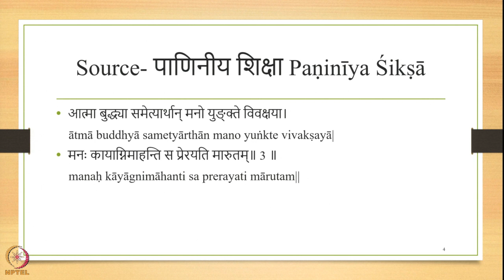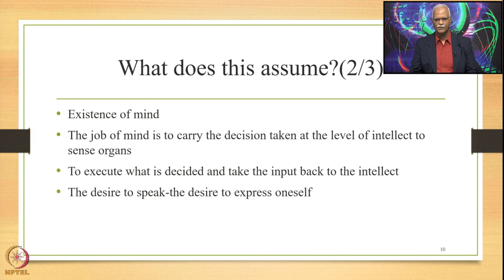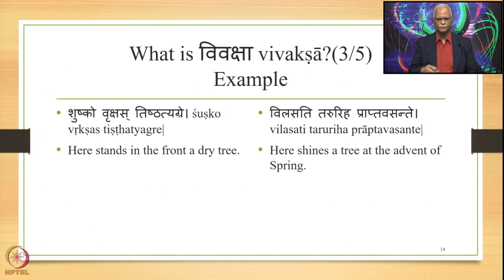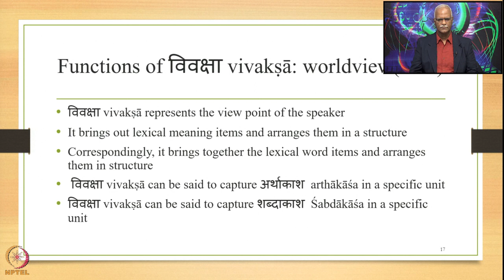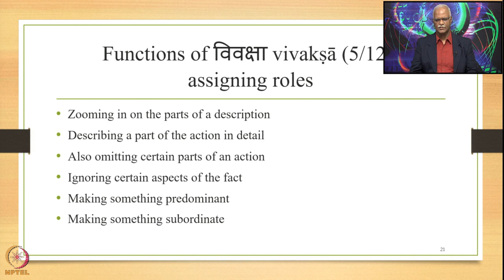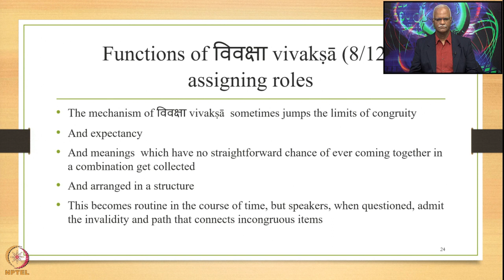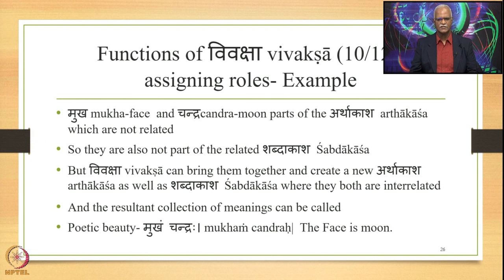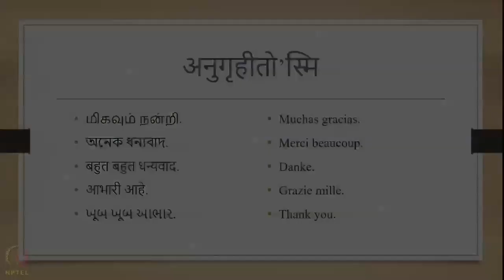Week 01: Lecture 05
Week 01: Lecture 05: Process of Speech Production: Cognitive Stage: विवक्षाvivakṣā